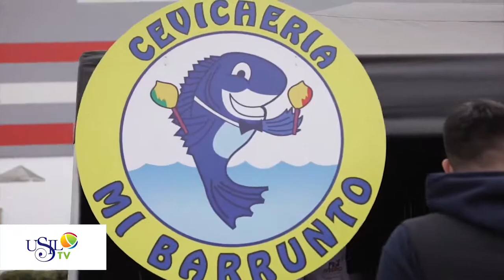Lima 2019 - Bienvenidos a los Juegos Lima 2019 - Juegos Panamericanos y Parapanamericanos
¿No sabes qué hacer este feriado?
¡Ven a las sedes de Lima 2019 y alienta a nuestros deportistas!